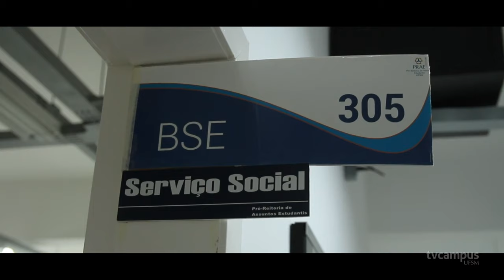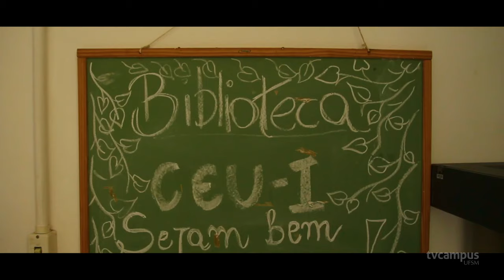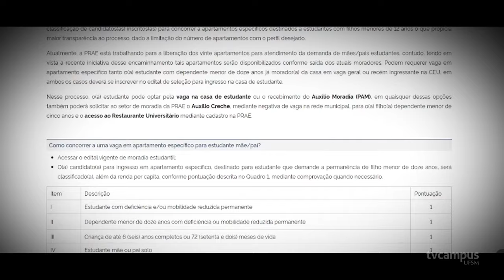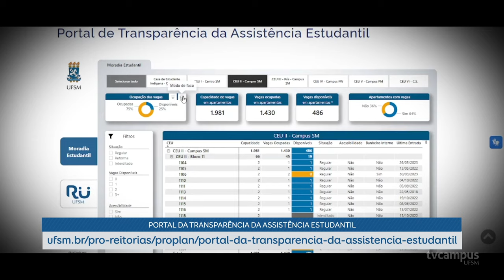Para além de ingressar, permanecer | TVC Especial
A UFSM é reconhecida internacionalmente pela política de assistência estudantil, que abrange diferentes áreas, como moradia, alimentação e auxílio psicossocial.

São mais de 1800 alunos que residem nas moradias dos diferentes campi, com diferentes vivências, perpassadas pelo direito de ingressar e concluir a formação.

Nesta reportagem especial te convidamos a refletir sobre a assistência estudantil na Universidade, os avanços ocorridos ao longo do tempo e as demandas que ainda são pautadas pelos estudantes. Confira!